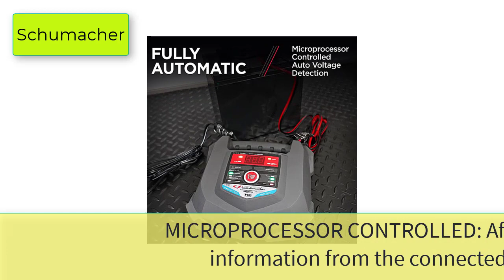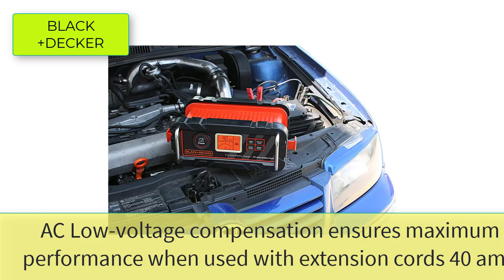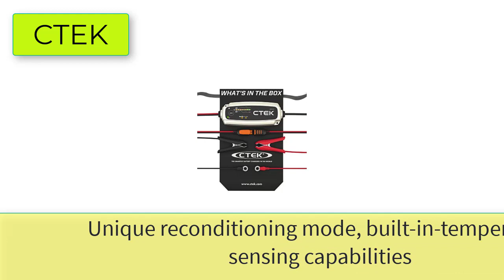Best AGM Battery Charger 12v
[TOP 5] Best AGM Battery Charger 12v

1. Schumacher Fully Automatic Battery Charger

2. NOCO GENIUS1 1-Amp Automatic Smart Charger
3. Battery Tender Junior 12V Charger and Maintainer.
4. BLACK+DECKER BC15BD Fully Automatic 15 Amp 12V Bench Battery Charger
5. CTEK Fully Automatic 4.3 amp Battery Charger and Maintainer 12V .